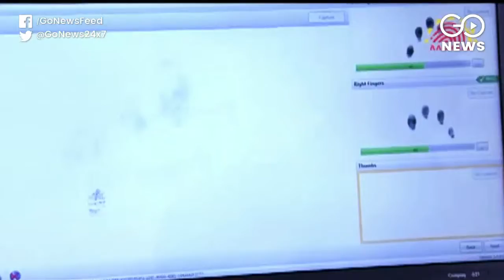MP Tribals Have No AADHAAR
Mandatory Aadhaar for ration schemes in MP has left tribals and the poor out in the cold, with thumb impressions at the centre of their woes. Aadesh Rawal reports